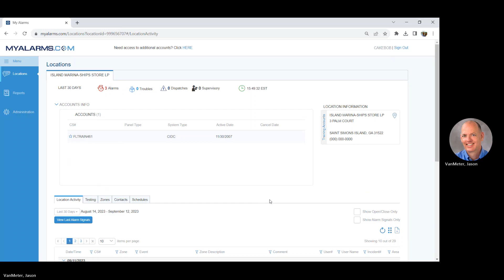My Alarms Location Activity Tab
Follow along to see how you can view the activity on your My Alarms account and learn how to display all of your alarm signals on the Location Activity tab.